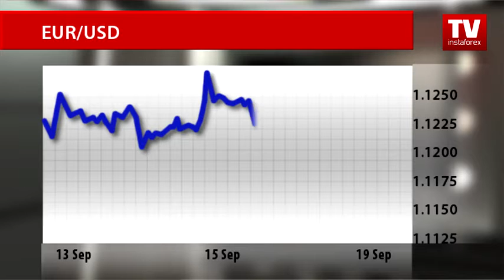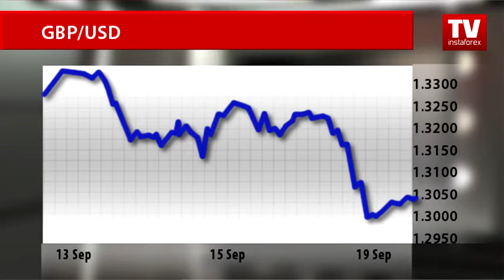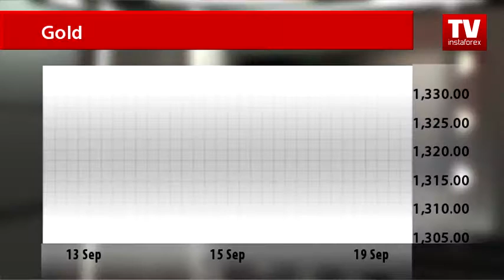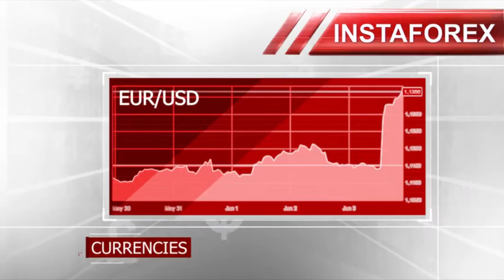Market dynamics: currencies and commodities